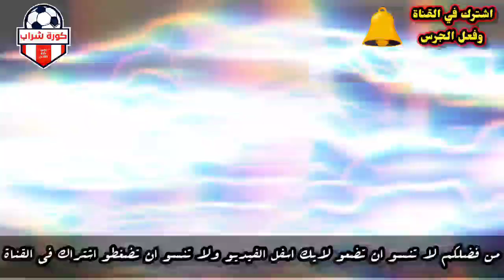عااجل دخول حنين حسام في صدمة عصبية ونقل مودة الأدهم للمسـ ـتشفي بعد حـ ـكم حبـ ـسهم ٣ سنين